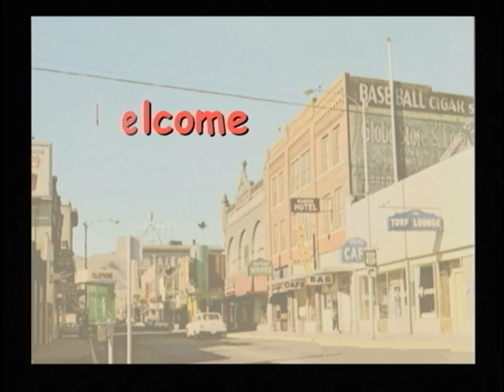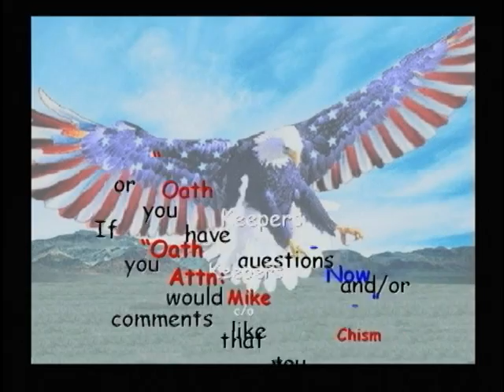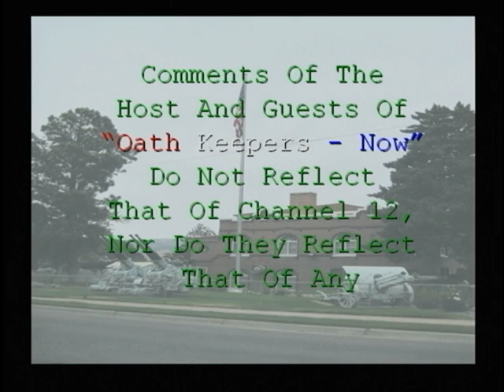Oath Keepers NOW with Melissa, the Bannock County VSO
My interview with Melissa Hartman from the Bannock Country VSOI office. it is a great interview as it gives our Veterans more information about the many benefits that Veterans EARNED. For OUR Republic